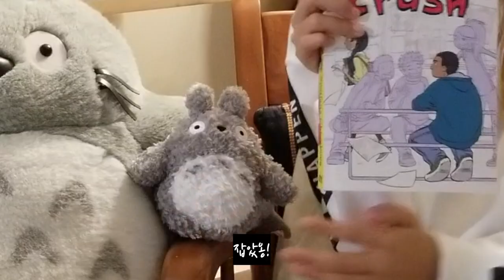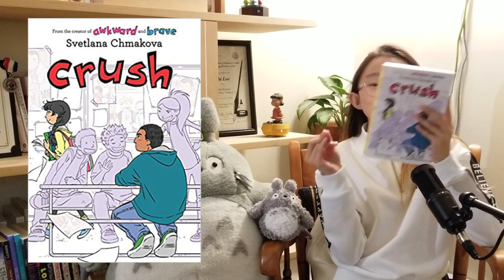72. Crush- book review: 100 books in 2018 영어원서 리뷰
Crush is another amazing book by Svetlana Chmakova!